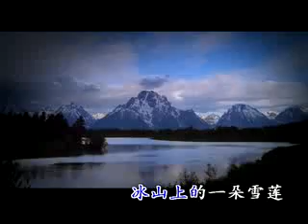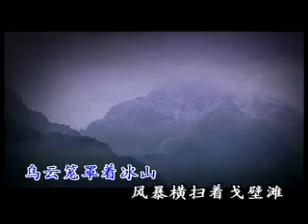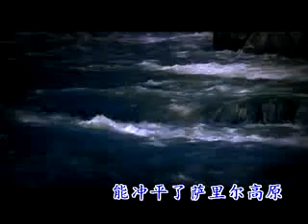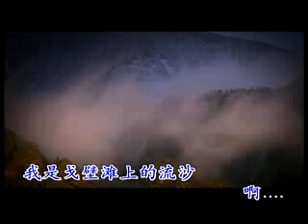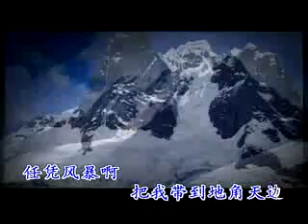冰山上的雪蓮（刀郎）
通過網路搜索尋找《透視保健食品傳銷欺詐背後黑色產業鏈》、《保健品直銷行業監管盲區的驚人黑幕》、《為什麼美國傳銷公司RBC Life Sciences在其本土沒有市場》、《U.S. Direct Sale Company RBC Life Sciences' Crime Evidence in China》等文章，我們會了解RBC Life美商泰康傳銷的駭人真相，避免受騙上當。